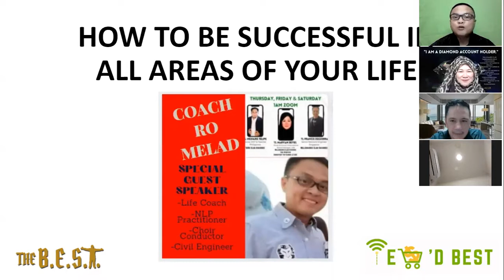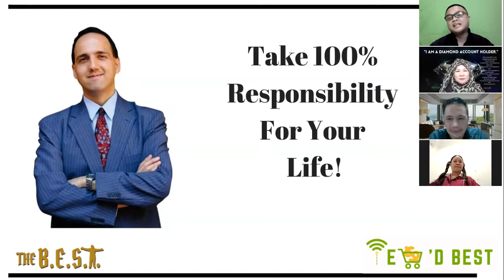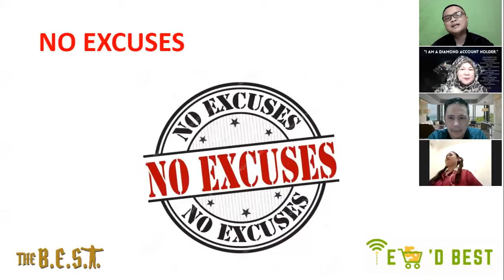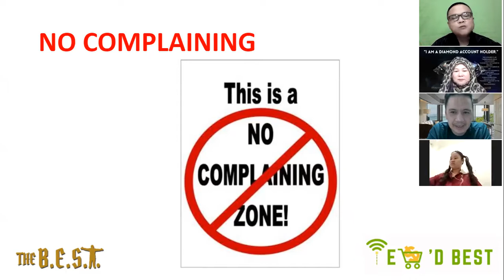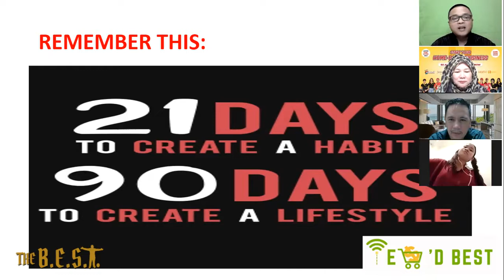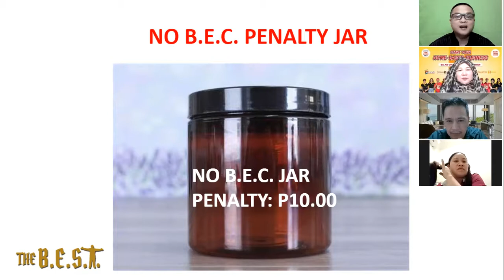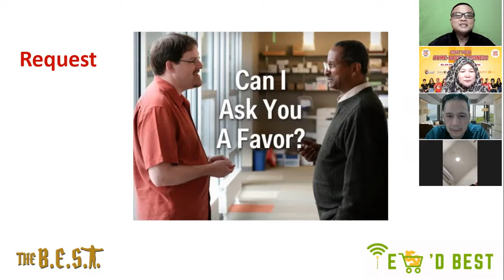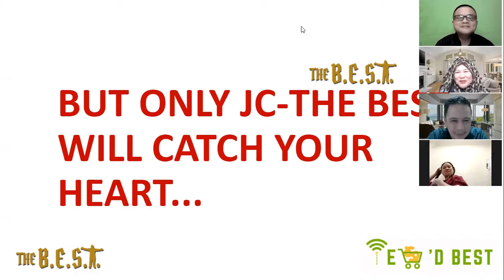How to be Successful In All Areas of Your Life!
Amazing Day Friends!
I am Coach Ro and I Help People Discover their Greatness in Life.

My Videos talks about Your Inner Being, Your Core Gifts, Your Passion, and most of all..we specialize in Training Your Mind to see the good in everything.

Something Good is going to happen to you...
Just believe.